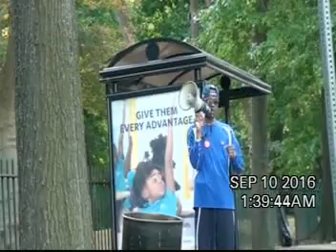VTS 01 1 BASA NEWS revzech cowhn tvzion 9/10/2016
Salaam Ismial  March from east orange NJ Plainfield NJ.
March for a stop against  Gun Violence
  BASA NEWS  cowhn tvzion  revzech